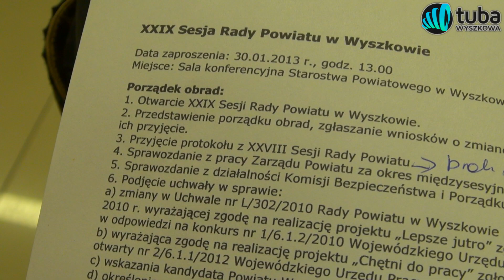Flesz tygodnia wydanie 13 (28,01,13-03,02,13)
- PAT
- Studniówka ZS 3 (CKU)